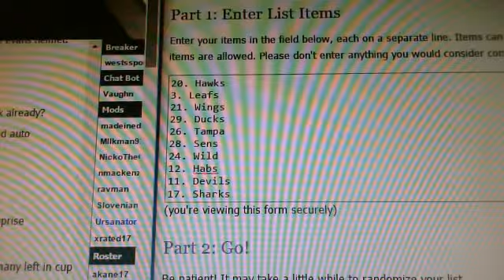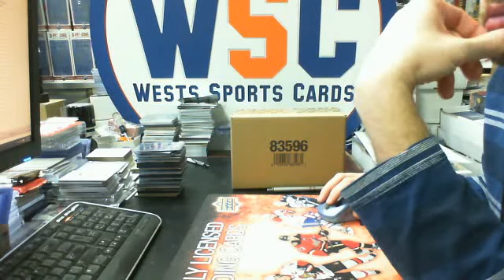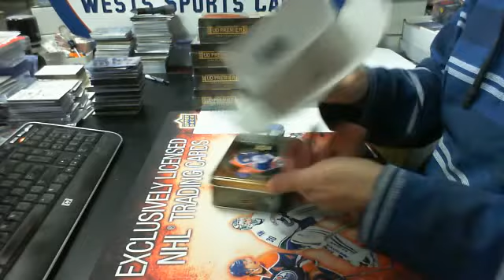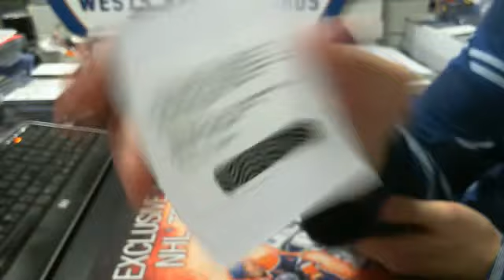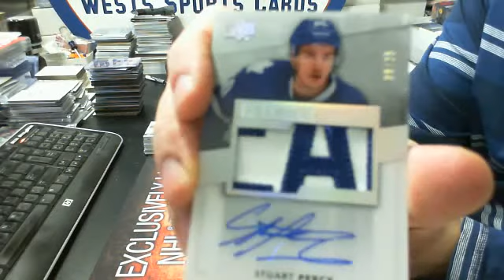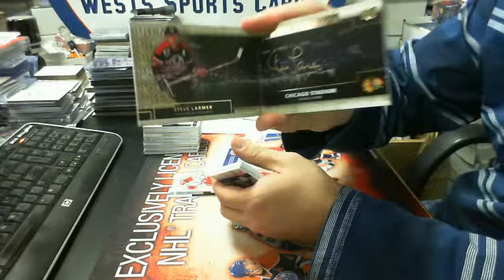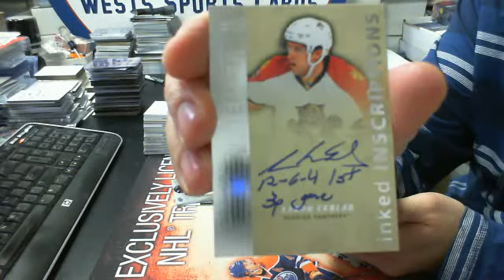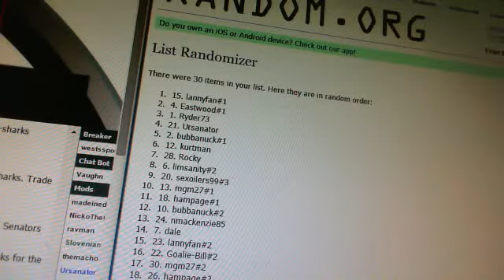Break#464 1 Case 2014-15 UD Premier Hockey Team Random Group Break + Bonuses